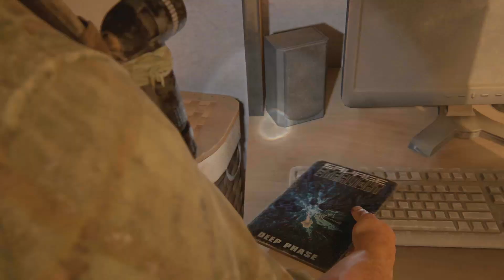The Last of Us Part 1 PS5 Deutsch #10 - Henry und Sam